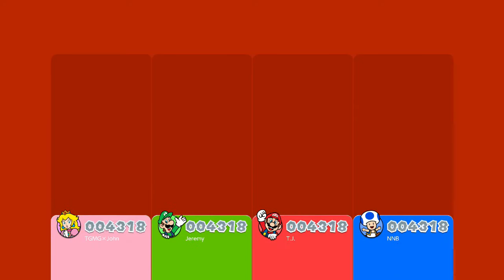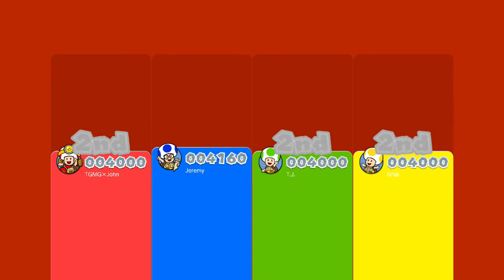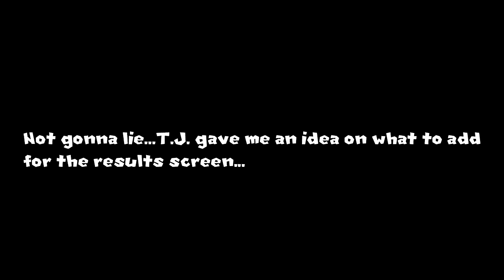Super Mario 3D World - (4-Player Co-op: 100%) - Part 2 | Clowning Around for the Crown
We somehow survived the first half of World 1, but will our "cooperation" last in this part? Find out how well we do and basically the try not to die a lot challenge lol.

Today's Players Are...

Here's some social media links down below if you want to get to know me and other people as well!

⇩ Important Links ⇩

★TGMG Members' Twitter ★ (NOTE: Not everyone has a Twitter!)

★Get to have me on other platforms!★

♫Intro and Outro music composed by Ryu Matrix♫